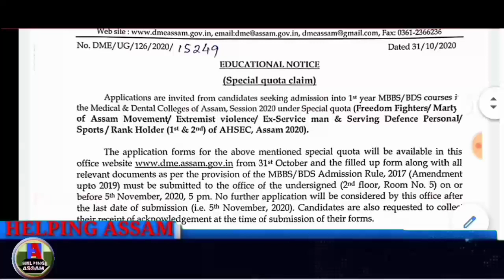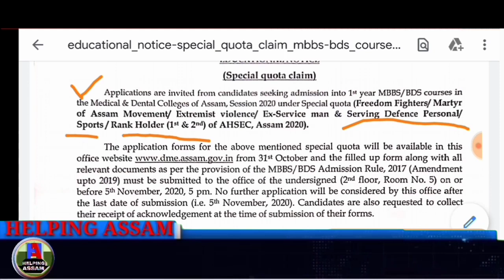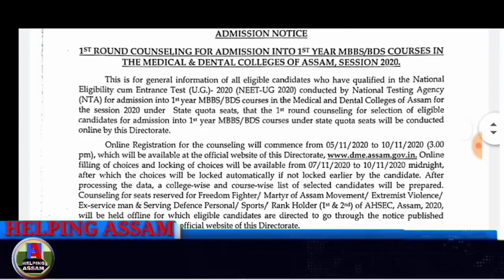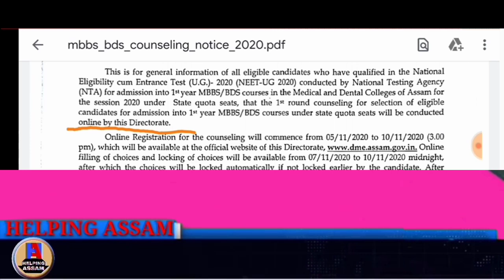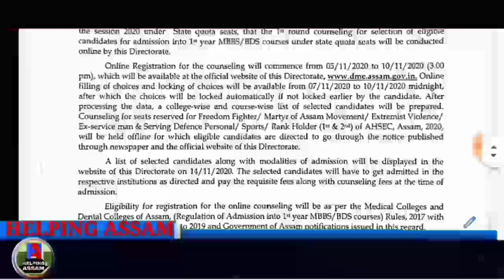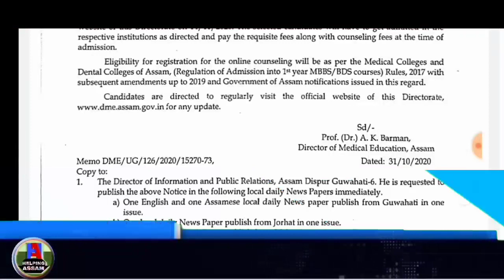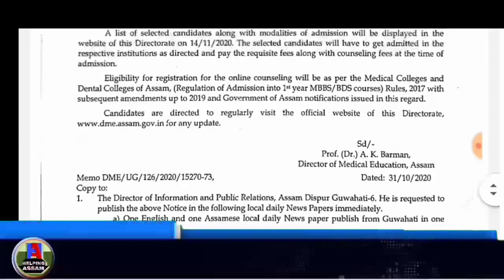MBBS/BDS Admission 2020 | 1st Counseling Notice | DME Assam | Special Quota Seats | NEET UG 2020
Educational Notice-Special Quota Claim, MBBS-BDS Courses, Session, 2020

MBBS-BDS 1st Counseling Notice, 2020

Directorate of Medical Education Assam

Medical Counseling Committee (MCC)
UG-Schedule-for-online-counseling-2020